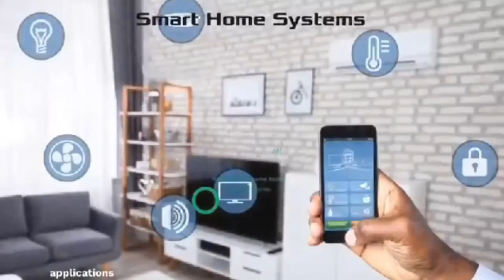Antoa Senior High School, Educational Complex brought something different to the 67th Independence